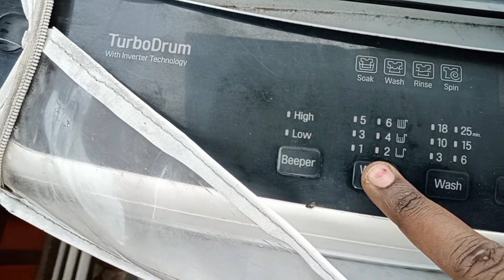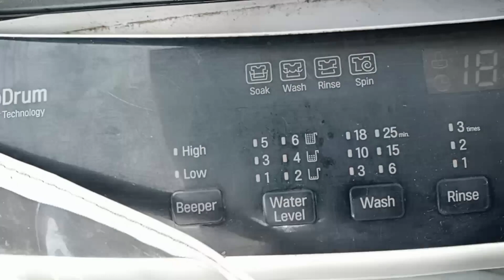vlog నేను పడిన ఇబ్బంది అంత ఇంత కాదండి//మా వారు షాక్ అయ్యారు yila కూడా పెడతారా//ఆఖరికి ఈ స్టెప్